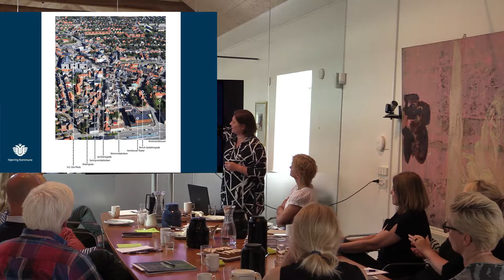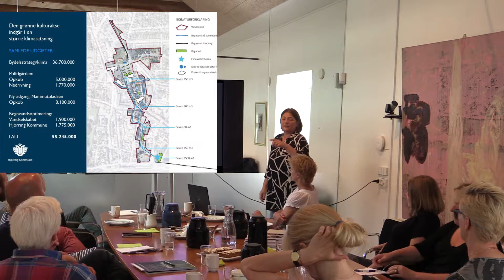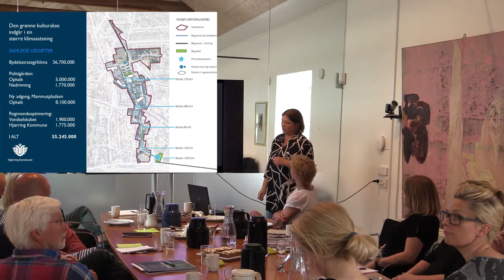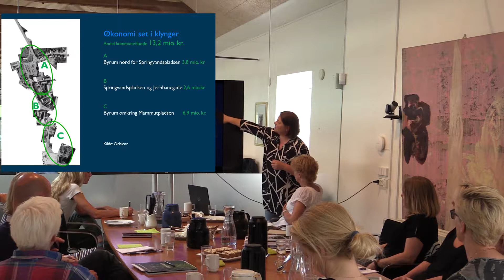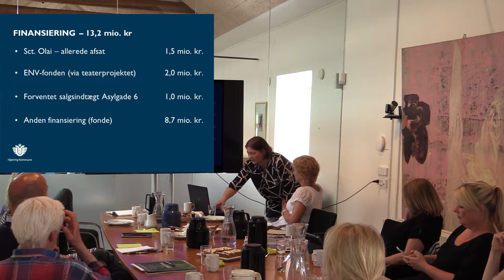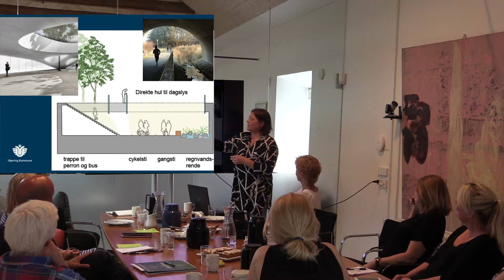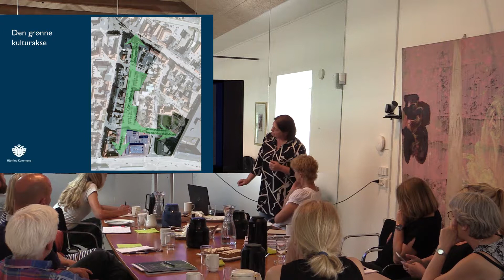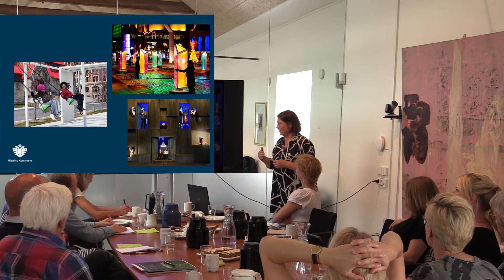Kulturelle Byrum: Workshop med Lokale og Anlægsfonden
Oplæg af Bente Mouritzen, Grønt kulturstrøg, Hjørring.